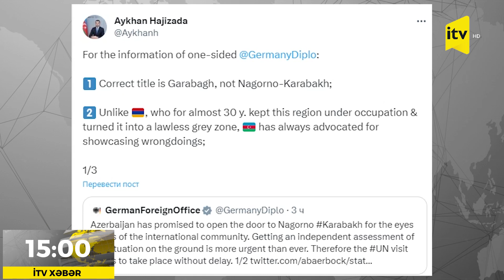Azərbaycan onun suverenliyinə xələl gətirmək cəhdlərinin qarşısını qətiyyətlə alacaq